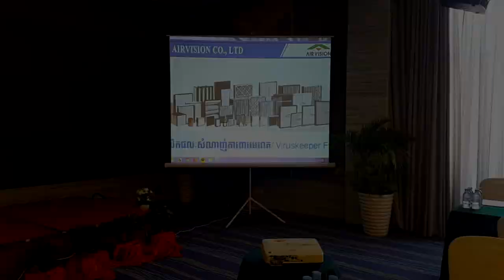Cambodia-Korea Trade Delegation Business Matching 2019 (Meeting Review)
Press Release:

Cambodia-Korea Trade Delegation Business Matching 2019 is organized by Ministry of SMEs and Startups, Korea Federation of SMEs and supported by JS Cam Corporation, JS Global Corporation was successfully finished with the attendance of more than 60 local companies. This business matching between Cambodian and Korean companies held on 14th March 2018, at Cambodiana Hotel Phnom Penh. There are 12 Korean Companies with different products and many Cambodian buyers were satisfied with the products’ quality and even made sample order.
The Business Matching system offers each buyer and Korea company the opportunity to select relevant parties to conduct business meetings. A growing number of Korean companies and investors are eyeing Cambodia to expand their businesses, enhance international trade, and generate new business with many appealing Korean products.

중소벤처기업부, 중소기업중앙회가 조직하고 JS GLOBAL CORPORATION, JS CAM CORPORATION이 후원하는 2019년 Cambodia-Korea Trade Delegation Business Matching 은 60개 이상의 국내 기업의 참석으로 성공적으로 마무리되었다. 캄보디아와 한국 기업간의 비즈니스 매칭은 2019년 03월 14일 Cambodiana 호텔 프놈펜에서 열렸다. 각기 다른 제품을 가진 12개의 한국 기업이 있고 많은 캄보디아 구매자들이 제품의 품질에 만족하고 심지어 샘플 주문을 하기도 했다.
비즈니스 매칭 시스템은 각 구매자와 한국 기업이 비즈니스 미팅을 진행할 관련 당사자를 선택할 수 있는 기회를 제공한다. 점점 더 많은 수의 한국 기업들과 투자자들은 캄보디아에 그들의 사업을 확장하고, 국제 무역을 증진시키고, 많은 매력적인 한국 상품들로 새로운 사업을 창출하기 위해 눈을 돌리고 있다.

BY JS CAM CORPORATION